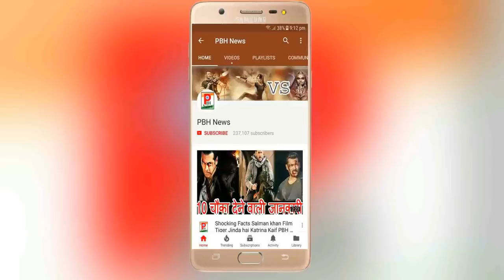BAAGHI 2 Sixth day box office collection Tiger shroff PBH News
नमस्कार आप लोगो का हमारे हिंदी यूट्यूब चैनल PBH News पर बहुत बहुत स्वागत है हम आपको हिंदी मैं बॉलीवुड की सभी खबरे पहुचाएंगे अगर आप बॉलीवुड की खबरों में दिलचस्पी रखते हो तो हमारे साथ जुड़ जाइये। चाहे फिल्म का महूर्त चाहे फिल्म का रिव्यु और चाहे फिल्म की रिलीज़ तारीख सब आपको हिंदी मैं बताएंगे।